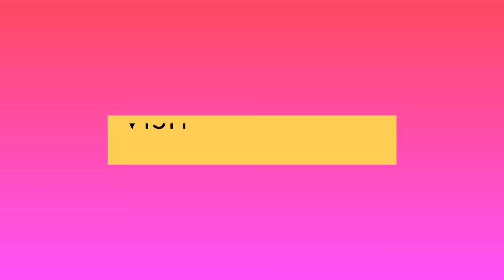Decreasing Round Neck in a Cardigan step by step